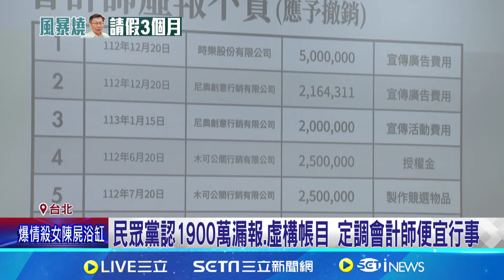MG149既視感? 民眾黨牆面貼滿25筆共千萬支出 民眾黨認1900萬漏報.虛構帳目 定調會計師便宜行事│記者 廖品鈞 黃彥傑 陳君傑│【台灣要聞】20240829│三立iNEWS